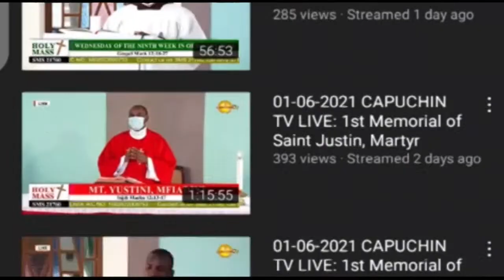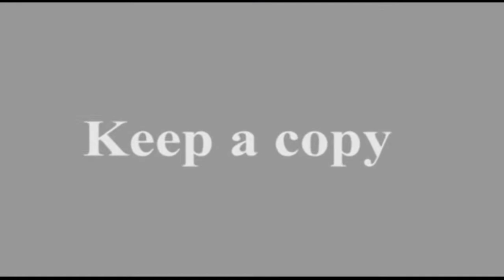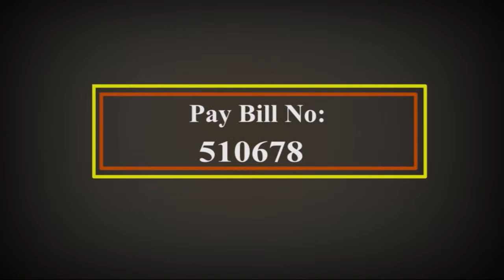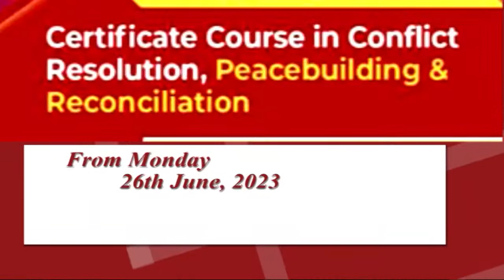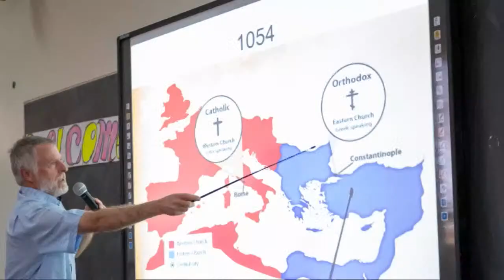21-6-2023| CAPUCHIN TV LIVE | KUMBUKUMBU YA MTAKATIFU ALOISI GONZAGA